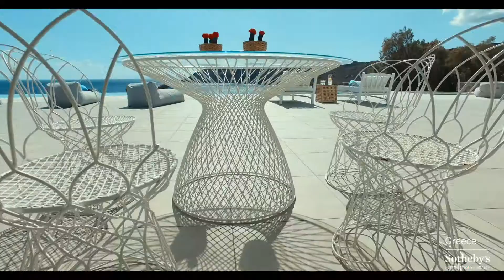Acquamare in Mykonos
Newly constructed! A dream home away from home can best describe the feeling of the Acquamare beachfront villa. Use of local stonework, rich hardwoods, marble designer floors combined with stunnig Aegean Sea views and great landscape are hallmark features of Acquamare.

Perfectly situated above the famous beach of Mykonos, Kalo Livadi and a private small secluded beach just a few steps away!
Designed paying attention to every detail with an infinity pool with unobstructed views, gourmet kitchen and inside and outside dining areas for group gatherings.

A guest tower house, bbq area, large entertaining areas, sauna, spa area facilities and grand outdoor living under the blue sky are only a few of the amenities this amazing home has to offer.